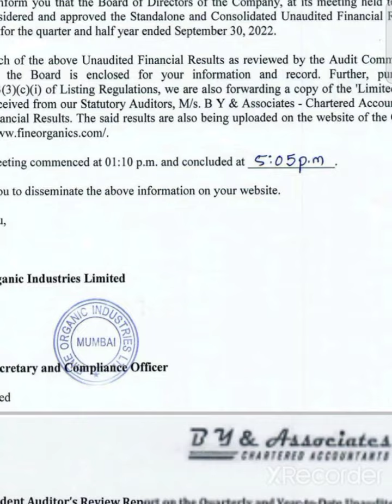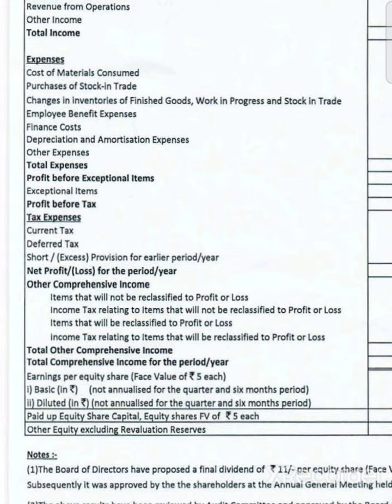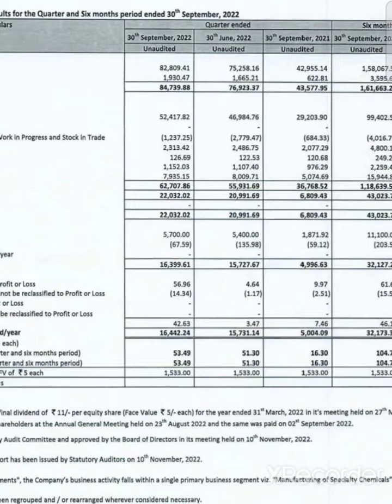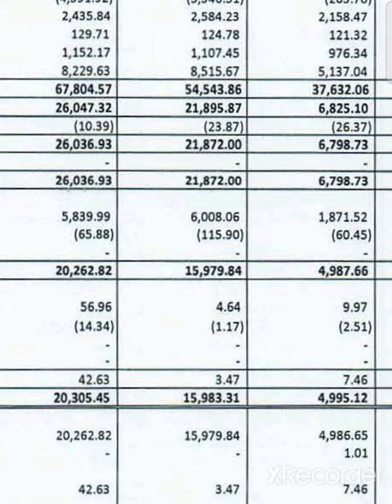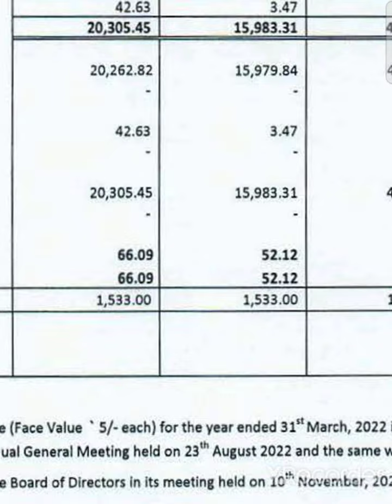💥😱 fine organic q2 results 2022 fine organic share news today fine organic share latest news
fine organic share anylasis
fine organic share news
fine organic share latest news today
fine organic share latest news today fine organic share latest news fine organic share news today